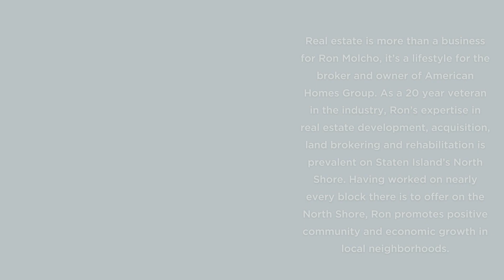Our Team - Ron Molcho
Looking for a Realtor? 🤔

Don't settle for anything less than the best! Choose American Homes Group, Staten island's award-winning realtors, to get you the best deal for your NY or NJ property.

Call/text today to choose Ron Molcho as your realtor!